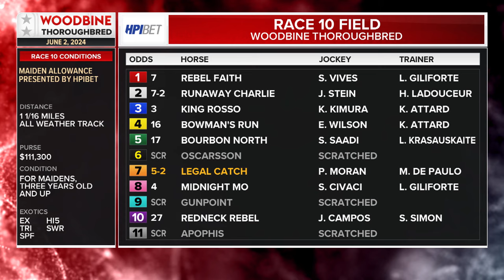Woodbine, Tbred, June 2, 2024 Race 10 | Woodbine Horse Race Replay